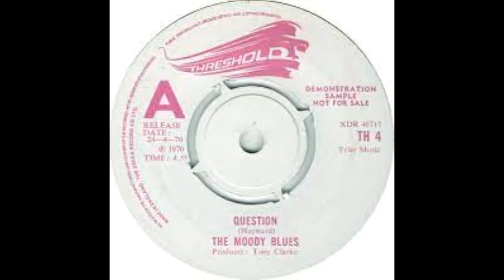Question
THE MOODY BLUES
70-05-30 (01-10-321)